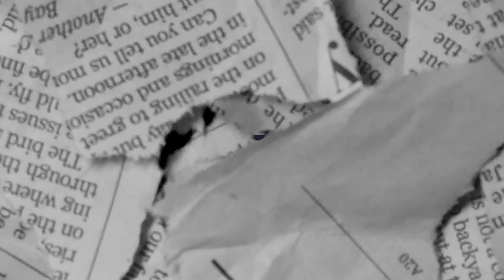The most OP Item in Roblox Bedwars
In Roblox bedwars, there are 4 forge-able item.. and my favorite one is literally the great hammer for now..